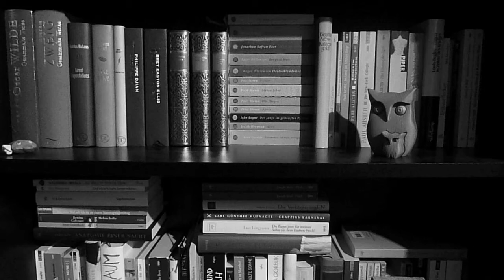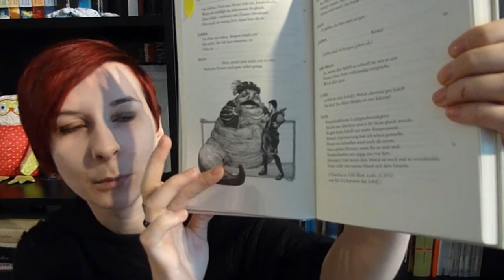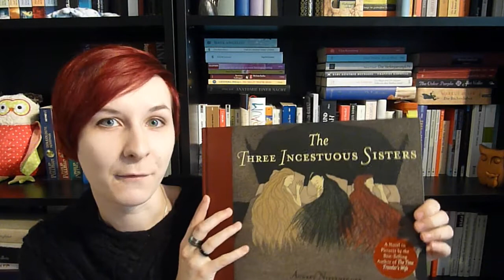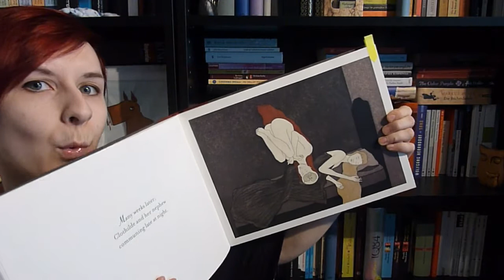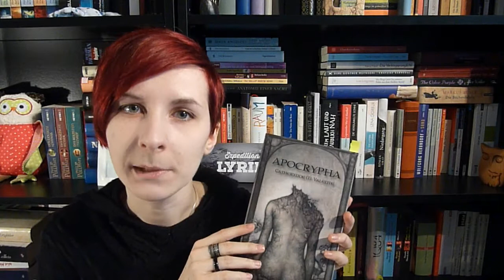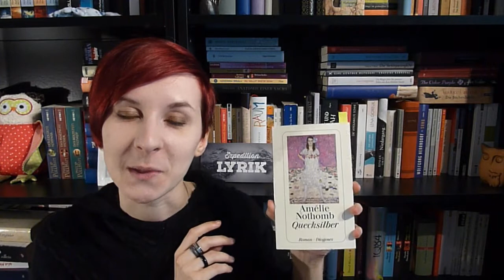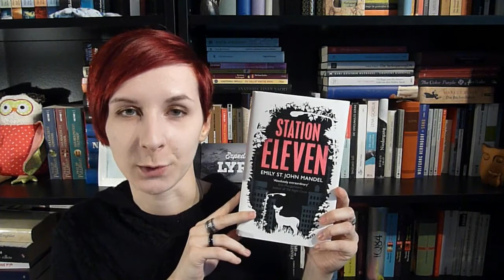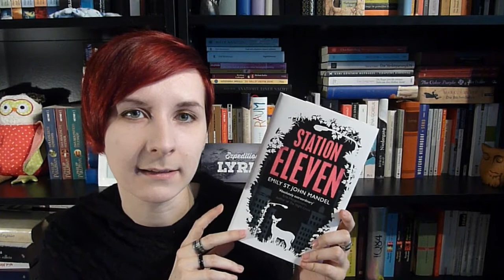KURZREZENSIONEN: Lesemonat März 2015.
Die 5 Romane, 3 Gedichtbände, eine Autobiografie, ein Comic und ein... anderes Bilderbuch, die ich diesen Monat las.
In Titeln: The Long Mars. / Wer die Nachtigall stört. / The Three Incestious Sisters. / Apocrypha. / Quecksilber. / Mondphasen. / Wellengang. / Nur eine Frau. / Moby-Dick. / The Wicked + the Devine, Vol. 1. / Station Eleven.

Intromusik: "Voyeur" von Jingle Punks